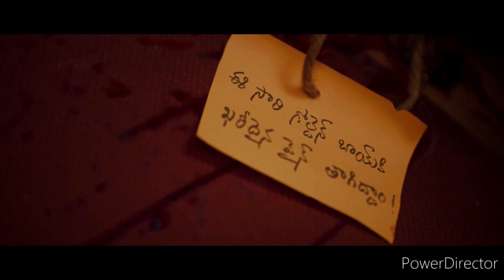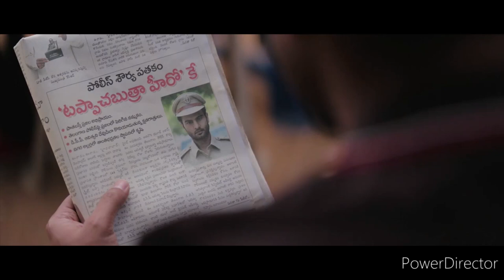V Movie Full Story Explained in Telugu |Nani | Sudheer Babu | Nivetha Thomas